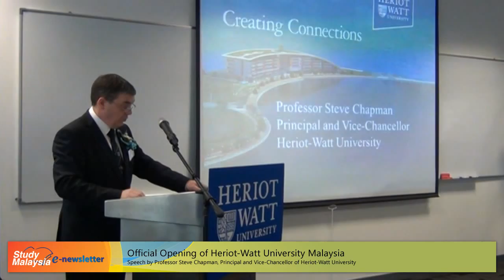Official Opening of Heriot-Watt University Malaysia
Heriot-Watt University Malaysia has been officially opened by The British High Commissioner, Simon Featherstone CMG at a ceremony at their new premises at Menara PjH, the prestigious headquarters of Putrajaya Holdings (PjH). The ceremony also marked the Ministry of Higher Education's recognition through the award of Registration to Heriot-Watt University Malaysia.